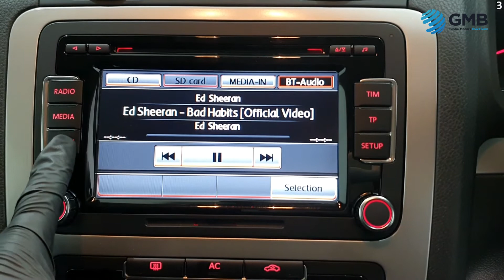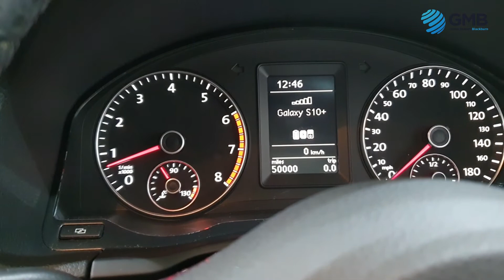VOLKSWAGEN SCIROCCO 1 4 TSI 3d 121 BHP